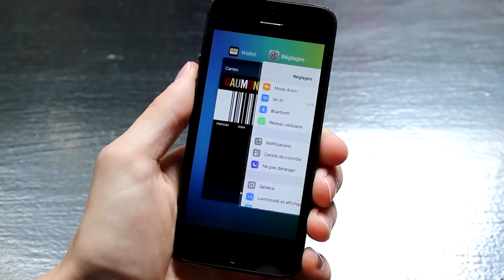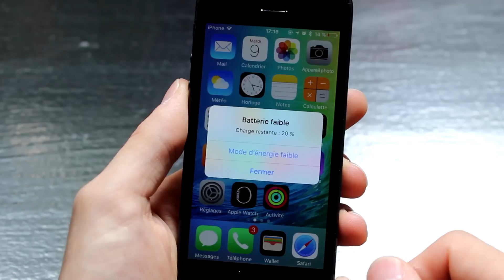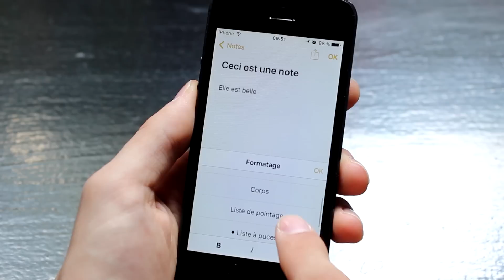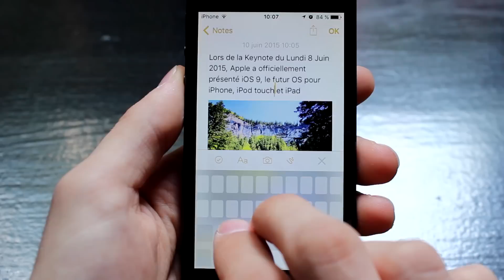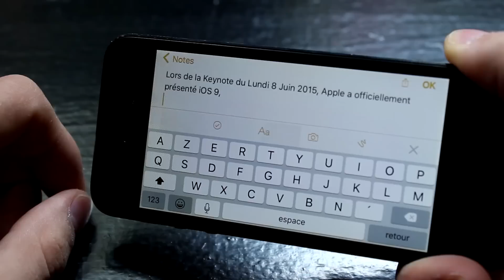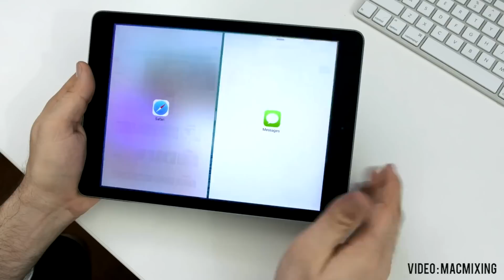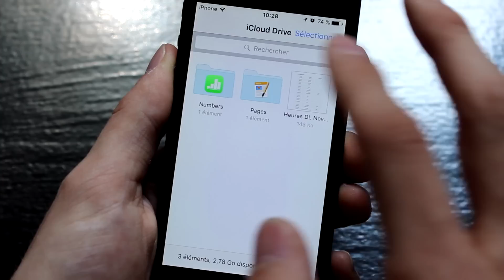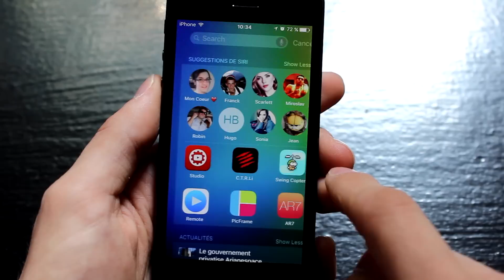iOS 9 : Présentation des 10 Nouveautés Principales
Voici la présentation des 10 nouveautés les plus importantes d'iOS 9. Nouveau multitâche, application Wallet, Multi-fenêtrage sur iPad, Notes et Siri améliorés et plus encore !